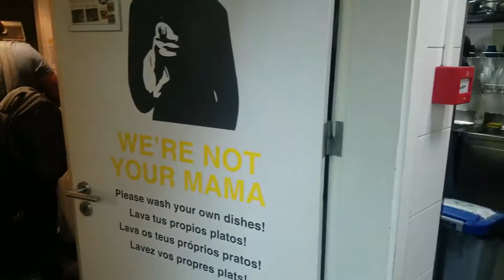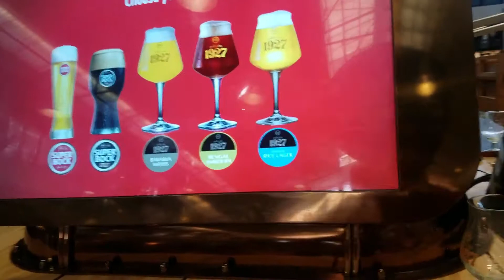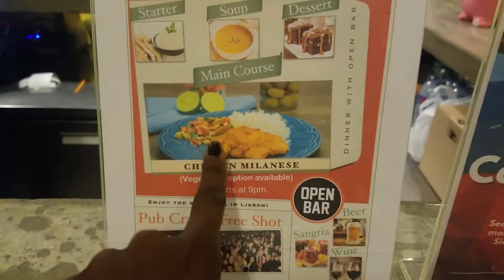PORTUGAL DAY 2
Today was a better day. I finally found Times out and enjoyed a tasty beer and had an awesome dessert plate. The dinner at the hostel was really delicious. The cooks were amazing.

I visited:
Belem Tower
Jeronimos Monastery
Times out Lisboa

Hostel:
Yes Lisbon hostel

I ate:
Yes Lisbon hostel

Song:
Voyage-Ikson